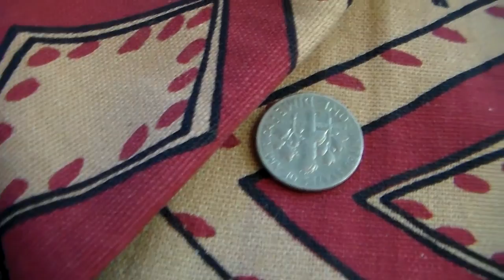I Don't Need God . . . I Need GOD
A new powerful DECLARATION has come to light in the form of:  "I don't need God . . . I need GOD."